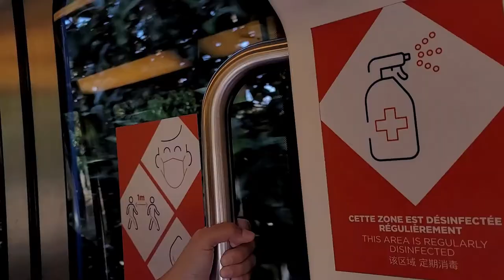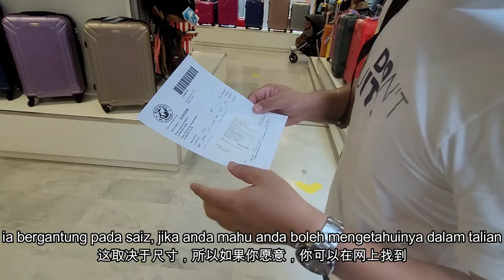S3 E3 WANT TO STORE YOUR LUGGAGES AT CDG AIRPORT? HERE IT IS! [SUB ENGLISH/MALAY/CHINESE]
The rate depends on your bag size and weight.

Shop location is at Terminal 2, same level and opposite of with Sheraton airport hotel. To go to Terminal 3, you will pass by the store in orange colour.

This is not a sponsored video and we have paid for the services. We did it just to share our truck upgrade experience with our subscribers.

We are Kakashi and Miyoko who love sharing our experiences in traveling, backpacking, roadtrips, camping, couchsurfing and DIY projects. We are learning everyday and preparing ourselves for our dream overland trip from Kuala Lumpur to European Union and United Kingdom whenever the pandemic becomes endemic and whenever we’re ready in all aspects! If you have idea to share with us, please drop us an email or buzz us in the comment.